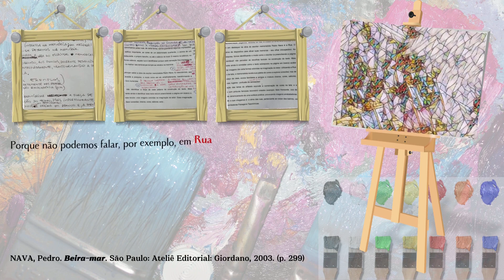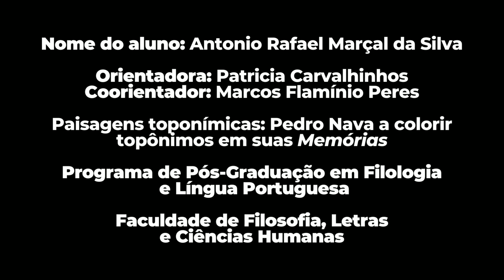Prêmio Vídeo Pós-Graduação USP 2022 | Linguística, Letras e Artes |Autor: Antonio Rafael M. da Silva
(Vídeo: 1042) Programa: FFLCH - Filologia e Língua Portuguesa
Título: Paisagens toponímicas: Pedro Nava a colorir topônimos em suas Memórias
Autor: Antonio Rafael Marçal da Silva
Orientadora: Patricia de Jesus Carvalhinhos